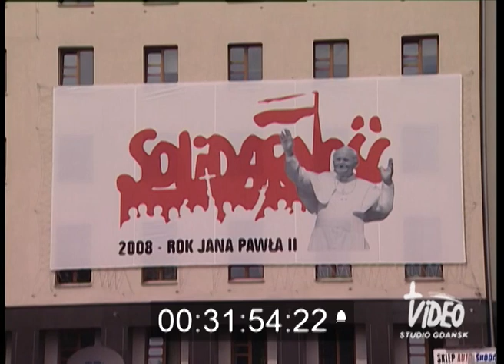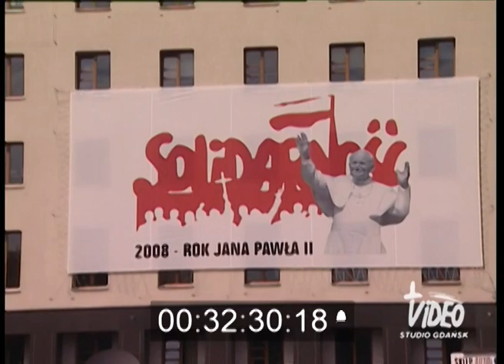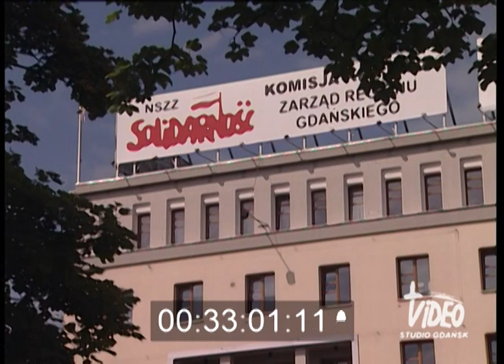Wypowiedź do filmu „Jeden drugiego brzemiona noście” 2008 - Maciej Płażyński id3098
Wypowiedź do filmu „Jeden drugiego brzemiona noście” 2008   - Maciej Płażyński.